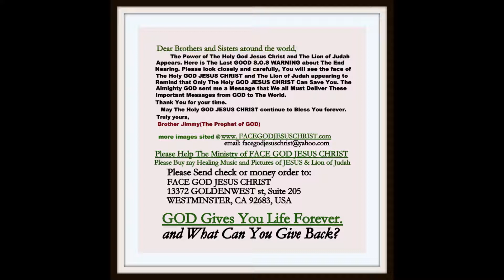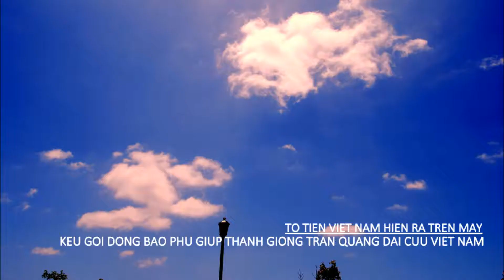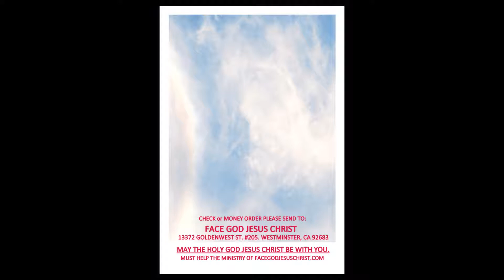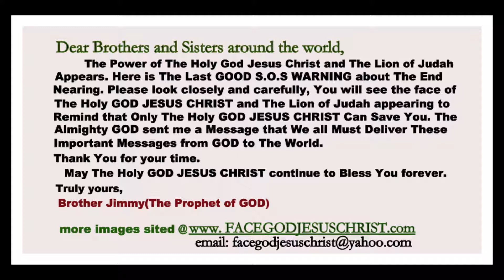FACEGOD JESUSCHRIST S O S